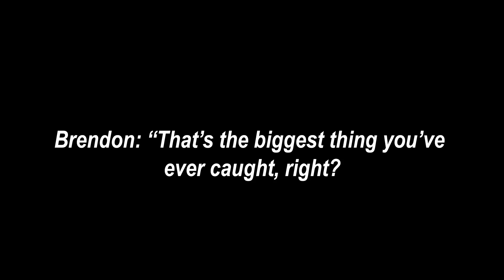This JUMBO Fishing Rig Catches HUGE FISH! | First Time Fishing in Texas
We are back Jetty Fishing in Texas!  Last time I was fishing at a jetty in Texas, I caught a Bull Red while saltwater fishing on this crazy jetty.  This time, I want Erin to catch her biggest fish ever!  I mean, everything is bigger in Texas, right?  This fishing rig that Carlos (Beach Bomber Fishing) gave us is MADE for some HUGE FISH!  Sharks, big jacks, bull reds, you name it!  Let’s put it to the test.

Follow Tim @texas_surf_angler
Follow Carlos “Beach Bomber Fishing”

0:00 Intro
1:24 Setting up the Beach Bomber Fishing Rig
7:37 Fishing and conservation talk
10:07 Catching Bait
12:51 GO ERIN!
20:20 Conclusion

NEW! Neon Pink & Orange Shrimp

Candy Floats are BACK!

Try your luck with a Candy Float Surprise Bags!

Try our Clammy Bits!